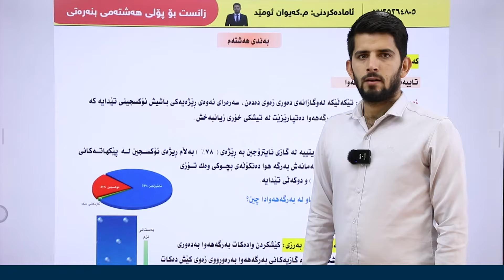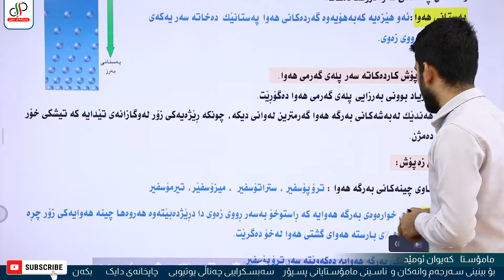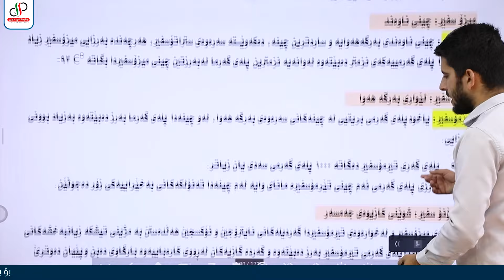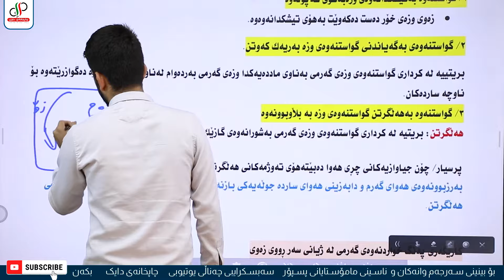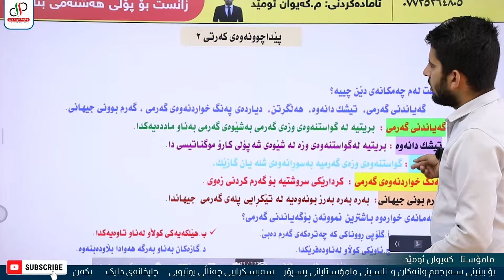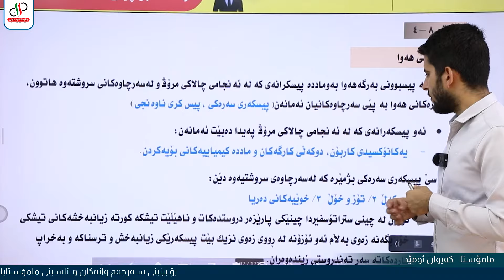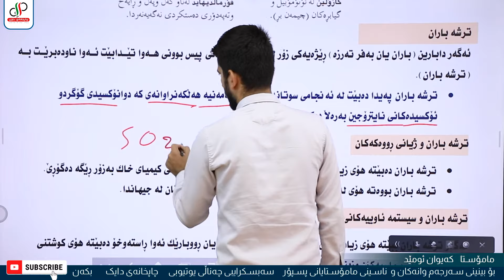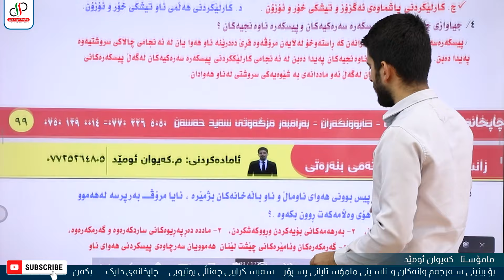زانست ٨ _ بەندی هەشتەم _ م.کەیوان ئومێد